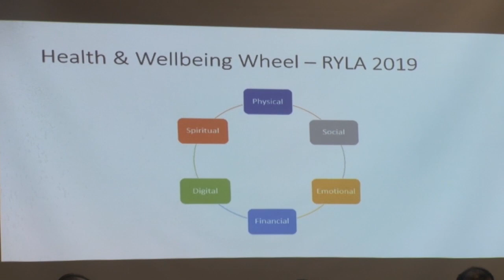25 05 2019 Rotary Clubs in Suriname gestart met trainingsprogramma RYLA